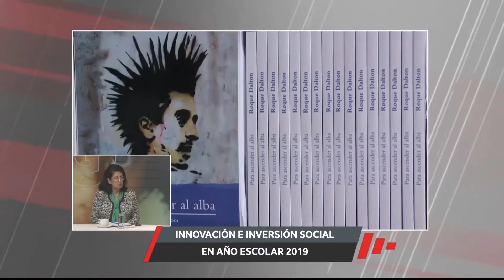Opiniones 22 Enero - Innovación e inversión social en año escolar 2019